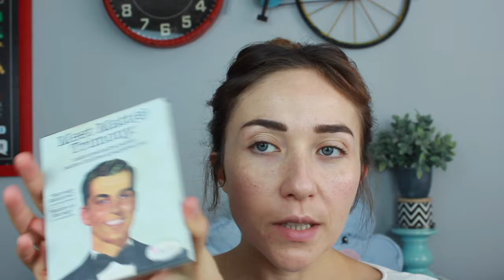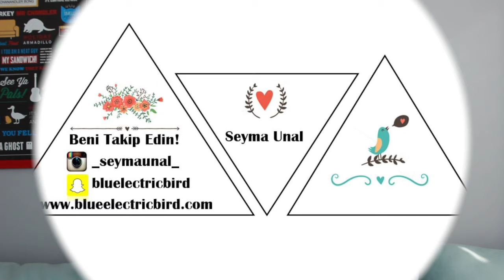Sonbahar Makyajı // Şeyma Ünal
Merhaba,

Bitenler videosunda yaptığım sonbahar makyajıyla karşınızdayım. Ürünlerle ilgili tüm bilgiler aşağıda, kutucuğu genişletmeyi unutmayın:)

Sevgiler,
Şeyma.

Videoda Kullandığım Ürünler
Physicans Formula Organic Wear BB Krem (Light)
Sleek I-Divine Palet (Sunset)
The Balm Meet Matte Trimony
Maybelline Gel Eyeliner
Essence I love Smokey Göz Kalemi
MAybelline Lash Sensational Maskara
Maybelline Age Rewind Kapatıcı (Fair)
Estee Lauder Bronze Goddess Bronzer
Sleek Aydınlatıcı Paleti ( Solstice)
Pastel Daylong Ruj (23)

"Hayatı Organize Etmek için 5 Kolay Öneri"